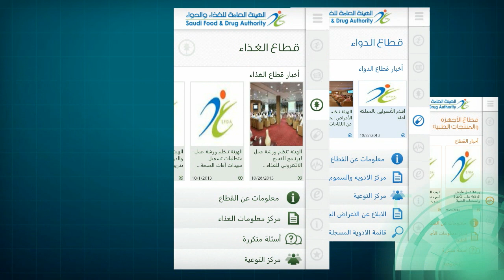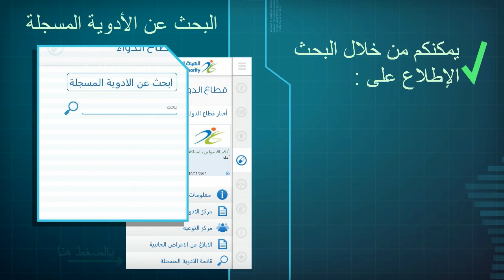الدليل الإرشادي لتطبيق الهيئة العامة للغذاء والدواء على نظام الأندرويد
الأندرويد الغذاء الدواء أجهزة طبية أسعار تطبيق sfda تقنية